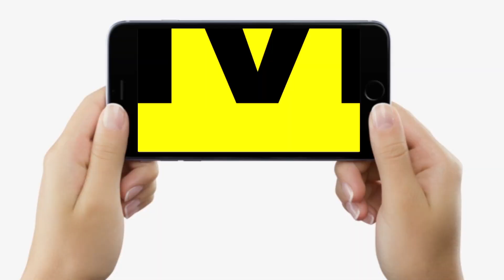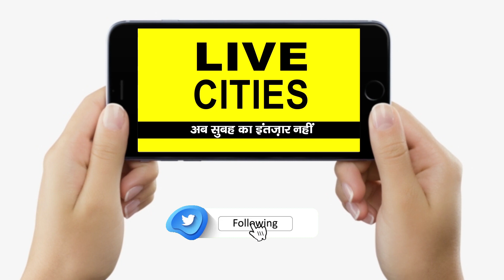JDU नेताओ का साथ बैठक कर Lalan Singh लेंगे बड़ा फैसला, पार्टी में बड़ा फेरबदल होगा | Bihar News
JDU नेताओ का साथ बैठक कर Lalan Singh लेंगे बड़ा फैसला, पार्टी में बड़ा फेरबदल होगा | Bihar News | LiveCities